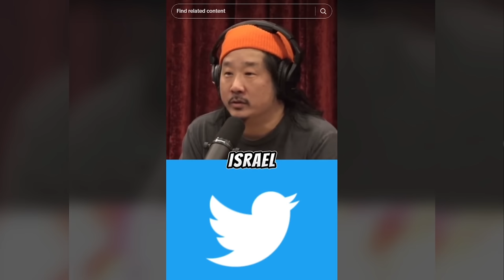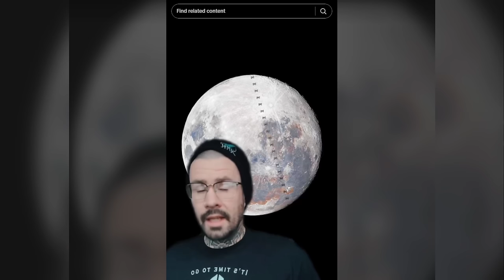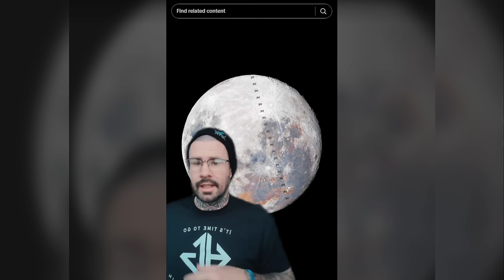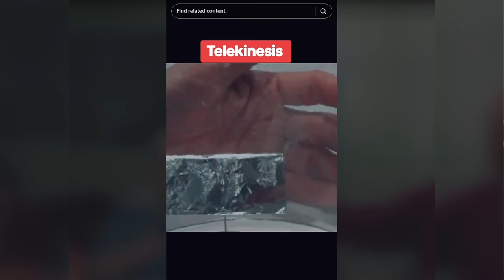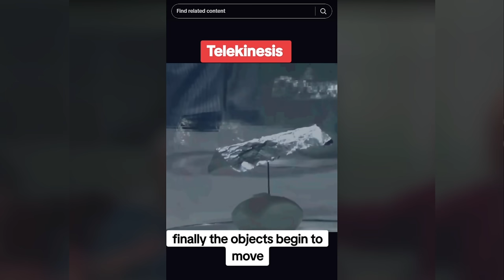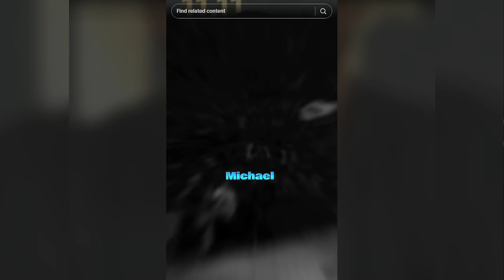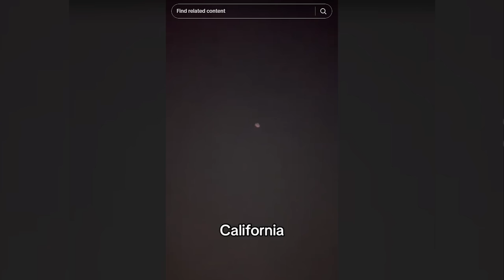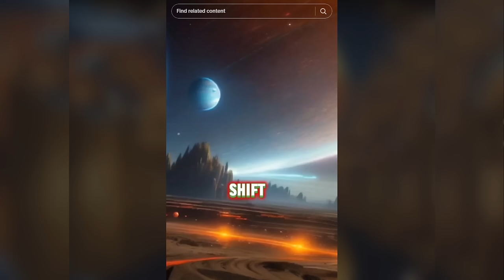Creepy TikToks That'll Keep You Up All Night Long! (Day 56)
I didn't see that coming!